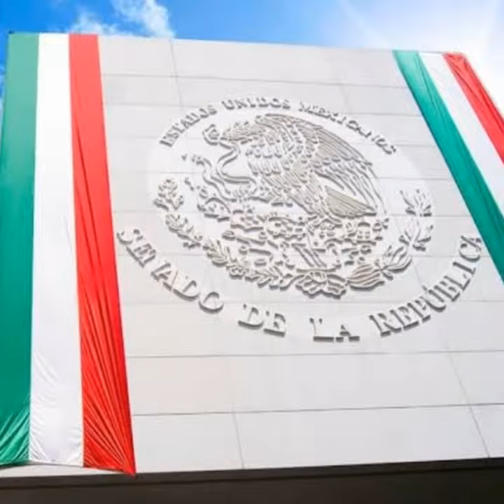ORGULLO MEXICANO FUNDADOR LIC. DELFINO CORNEJO TORRES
EL FUNDADOR DEL ORGULLO MEXICANO, ORGULLO GUANAJUATO Y ORGULLO SALMANTINO LIC. DELFINO CORNEJO TORRES, MÁXIMO LÍDER  REY DEL TURISMO MEXICANO, CREADOR MUNDIAL DEL TURISMO  CON IDENTIDAD SU APORTACIÓN  CULTURAL A LA HUMANIDAD PARA SECRETARIO DE TURISMO  MÉXICO